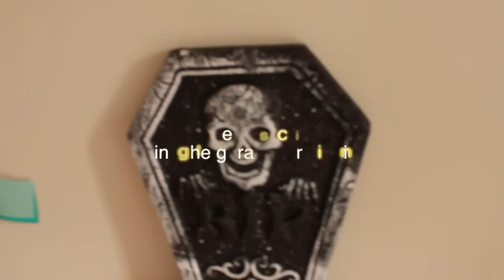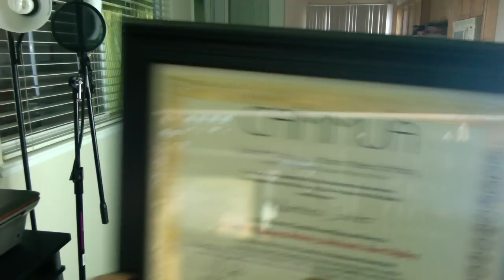Cheena Crab Show Episode 6 (10.20.13)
The Cheena Crab Show (TCCS) is a web show/ magazine style program hosted by Cheena Crab Entertainment Comedienne/ Makeup Artist. Located in North America, shows highlight is where MUA Cheena go places doing Makeover for ordinary people.